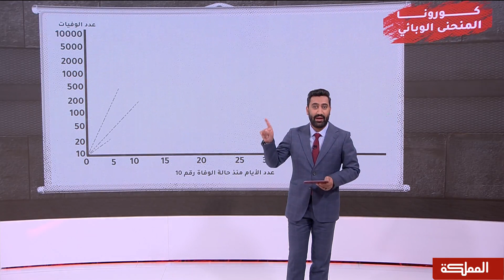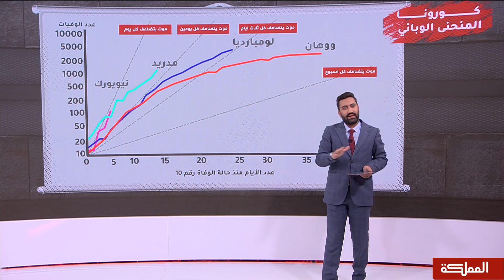العاشرة | كورونا والتحالفات الدولية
مقابلة رئيس معهد الشرق الأوسط في واشنطن بول سالم
والباحث في العلاقات الدولية طارق وهبي

هنا_المملكة